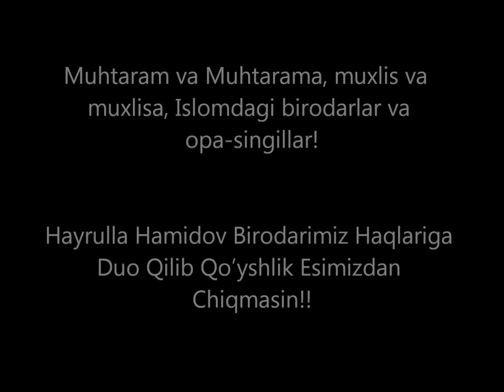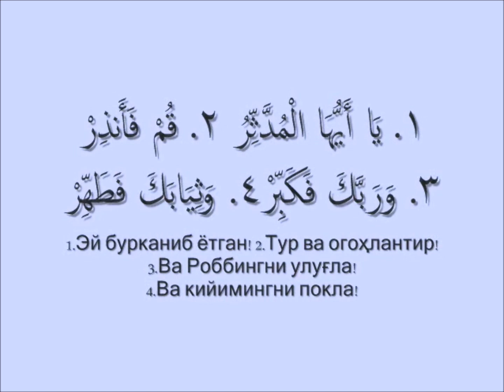Hayrulla Hamidov [Payg'ambarimiz (S.A.V.) Haqlarida].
Assalamu Alekum aziz birodarlar, opalar va singillar yuqoridagi amri ma'rufni diqqat bilan tinglang va bu birodarimiz haqqiga duo qiling. Albatta Allah Buyuk, Mehribon Rahmli va duolarni eshituvchi zotdir